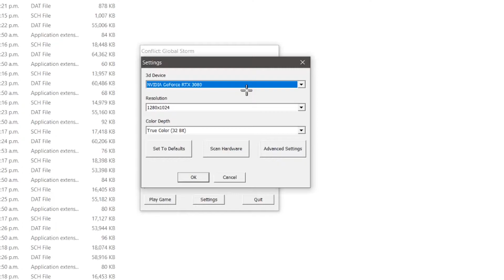Does Not Meet the Minimum Requirements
Yes dw I know all about why a 2005 game can't recognize my cutting edge 2020 crap.